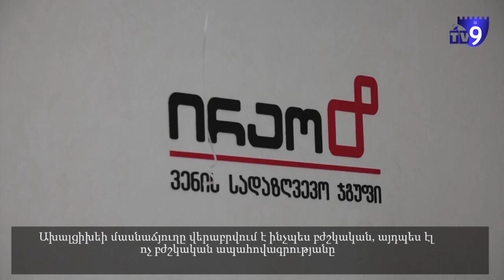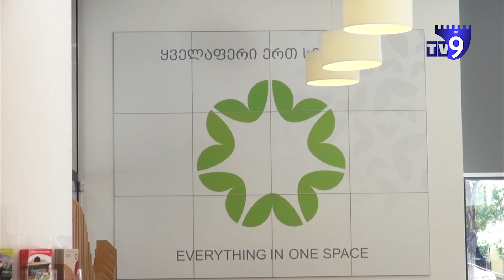ექო სომხურ ენაზე